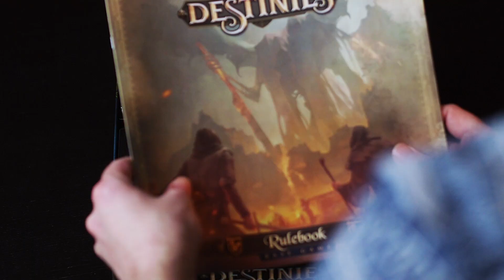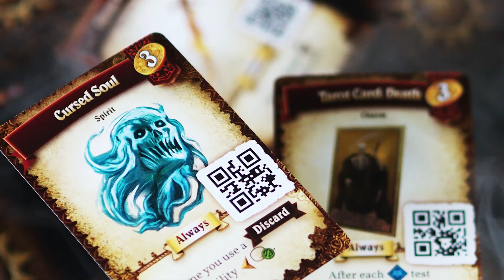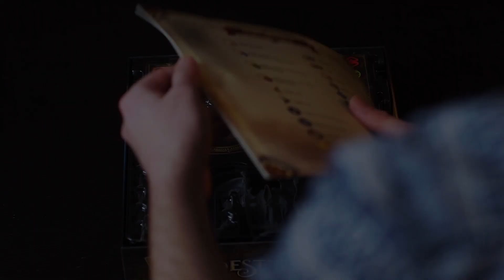Destinies Teaser Unboxing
Destinies is a competitive, story-driven, game of adventure and exploration, mixing an app and a board game.

The first in a series of games using a brand-new system called Destinies. This game is set in a dark medieval-fantasy universe.

The Destinies system offers a fully story-driven, app-supported, RPG-like board game experience, without the need for a game master. Each scenario depicts a part of a vivid world, full of dark stories, epic NPCs and mysteries to solve. Each player takes the role of a hero on a quest to fulfill their destiny. Each destiny is a final goal of the character and has at least two, completely different paths to victory, composed of branching series of quests. Players compete with each other to push the world towards their own destiny.

The game uses an app and the Scan&Play technology to offer players a unique story-driven experience full of dynamic events, epic adventures, and an ever-changing game world. Each turn players discover new parts of the world presented on tiles, explore them and pick one point of interest to visit. There they learn more about the story and make crucial choices of how they want to interact with people, creatures or situations faced there. The consequences of each choice are meaningful and often change the state of the world forever.

Destinies est un jeu d'aventure et d'exploration compétitif, axé sur l'histoire, mélangeant une application et un jeu de société.

Le premier d'une série de jeux utilisant un tout nouveau système appelé Destinies. Ce jeu se déroule dans un univers sombre médiéval-fantastique.

Le système Destinies offre une expérience de jeu de société de type RPG entièrement axée sur l'histoire, prise en charge par l'application, sans avoir besoin d'un maître de jeu. Chaque scénario représente une partie d'un monde vivant, plein d'histoires sombres, de PNJ épiques et de mystères à résoudre. Chaque joueur prend le rôle d'un héros dans une quête pour accomplir son destin. Chaque destin est un objectif final du personnage et a au moins deux chemins complètement différents vers la victoire, composés de séries de quêtes en ramification. Les joueurs s'affrontent pour pousser le monde vers leur propre destin.

Le jeu utilise une application et la technologie Scan & Play pour offrir aux joueurs une expérience unique basée sur une histoire pleine d'événements dynamiques, d'aventures épiques et d'un monde de jeu en constante évolution. À chaque tour, les joueurs découvrent de nouvelles parties du monde présentées sur des tuiles, les explorent et choisissent un point d'intérêt à visiter. Là, ils en apprennent davantage sur l'histoire et font des choix cruciaux sur la manière dont ils veulent interagir avec les personnes, les créatures ou les situations auxquelles ils sont confrontés. Les conséquences de chaque choix sont significatives et changent souvent pour toujours l'état du monde.